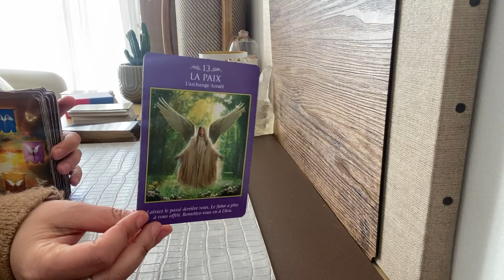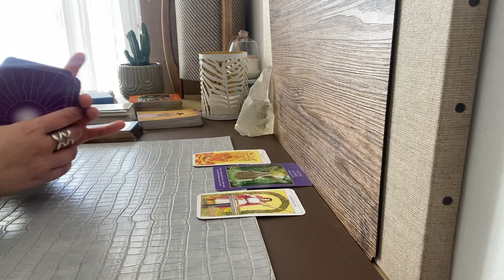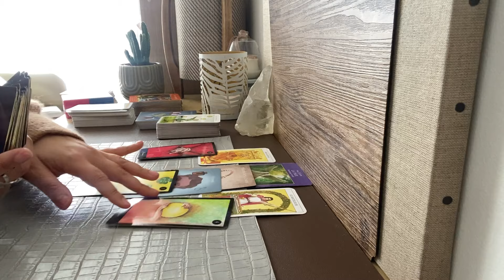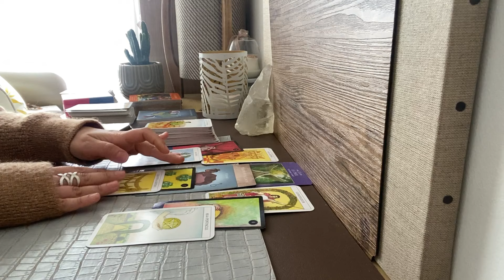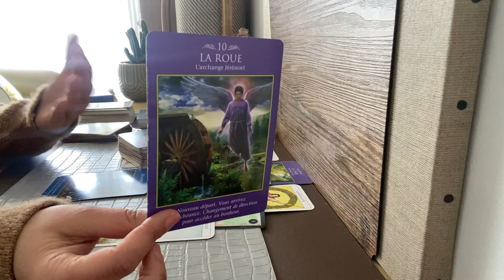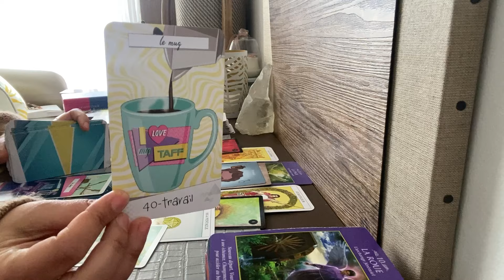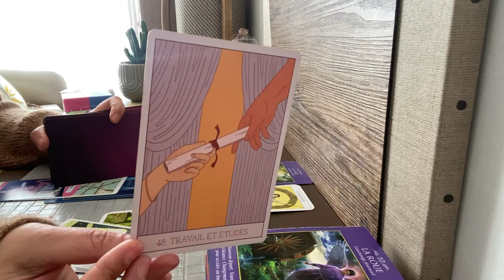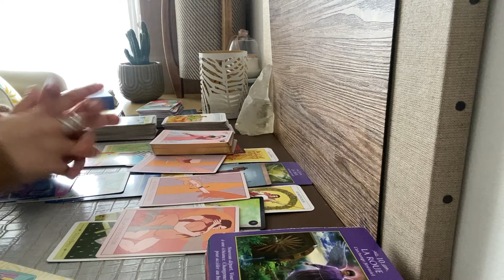Compatibilité avec le CANCER ♋️ Tirage sentimental intemporel ❤️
Quelle est cette personne qui se cache derrière le signe du CANCER ? ❤️